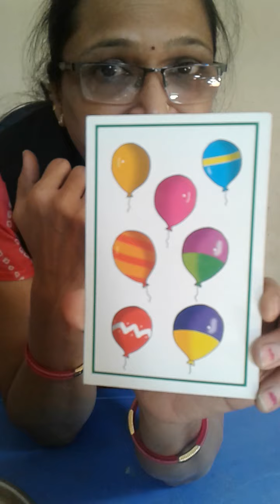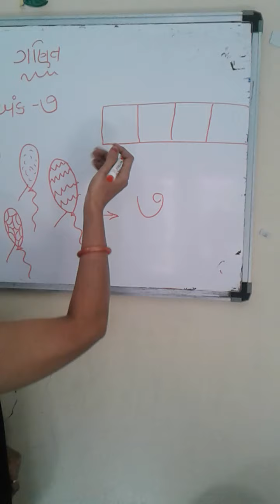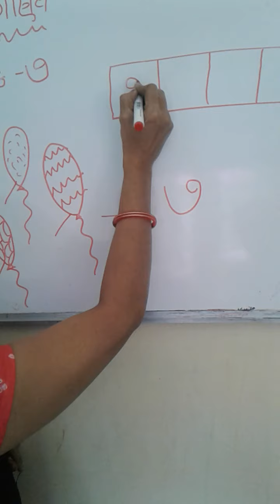Gujarati ank : 7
Introduction and how to write gujarati ank : 7